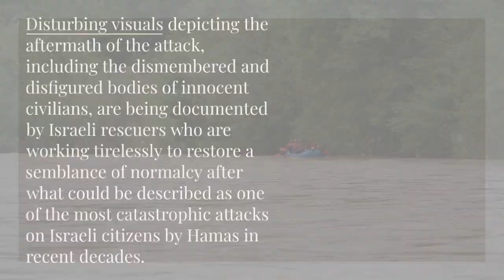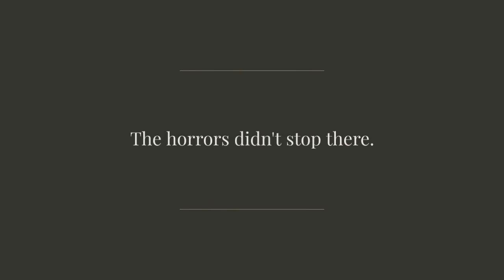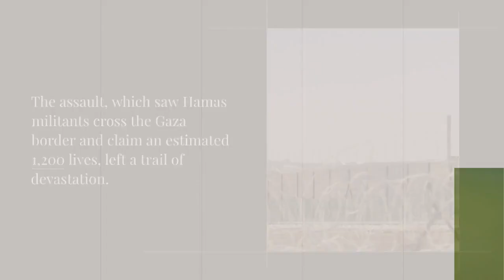Her Belly Was Cut Open,Baby Stabbed’Israeli Rescuer Shares SHOCKING Details Of Barbaric Hamas Attack